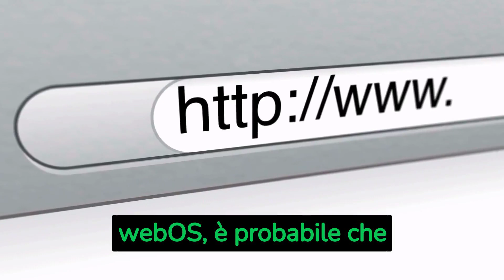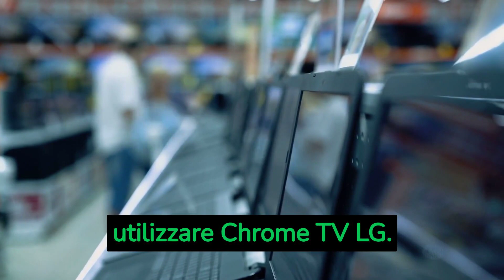"Trasforma la tua TV LG in una Chrome TV in pochi minuti!⏳"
Vuoi utilizzare il browser Google Chrome sulla tua TV LG? Hai bisogno di una soluzione semplice e veloce per farlo? In questo video ti mostreremo come trasformare la tua TV LG in una Chrome TV in pochi minuti. Con questa guida dettagliata, potrai navigare su Internet e accedere a tutti i servizi di Google sul grande schermo della tua TV LG. Scoprirai come collegare il tuo computer alla TV, installare l'estensione di Google Chrome e configurare la connessione alla tua rete Wi-Fi. Non importa se sei un appassionato di streaming o se vuoi semplicemente navigare su Internet dal tuo divano, la Chrome TV di LG ti offre un'esperienza di navigazione rapida e intuitiva. Segui i nostri passaggi e trasforma la tua TV LG in una Chrome TV oggi stesso!